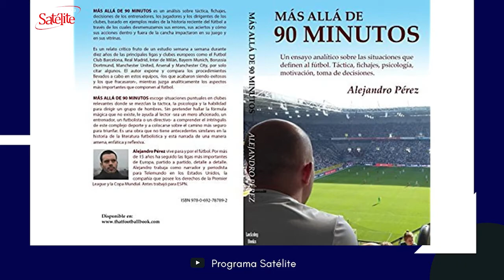Entrevista con Alejandro Pérez Ex-Periodista de Espn y asesor financiero.